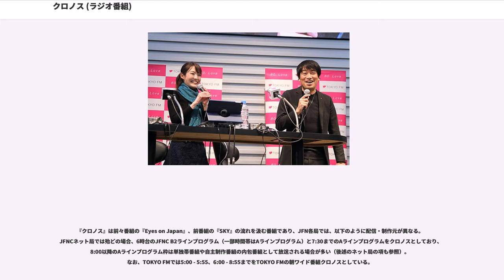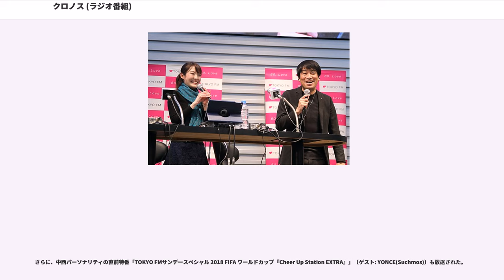クロノス (ラジオ番組)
2008年のラジオ番組_(日本)

『クロノス』（"Chronos"）は、2008年4月1日より、平日の朝にJFN系列で放送されている早朝の情報ワイド番組の通称である。

この番組では、5時台の『クロノスWIZ』（クロノス・ウィズ、2018年4月2日 - TOKYO FMローカル）を除いて、番組正式名称にパーソナリティーの名前を冠しており、月 - 木曜日は『中西哲生のクロノス』（なかにしてつおのクロノス、2009年4月1日 - ）、金曜日は『速水健朗のクロノス・フライデー』（はやみずけんろうのクロノス・フライデー、2016年4月1日 - ）として放送している。
また、TOKYO FMでは「クロノス」のプレ番組として、『クロノスWIZ』を2018年4月2日より、平日 5:00 - 5:55に放送している。

ジャパンエフエムネットワーク平日朝ワイド枠として放送されてきたSKYの後継番組として、2008年4月から月曜 - 木曜は、弁護士の八代英輝を迎えて『八代英輝のクロノス』（やしろひできのクロノス）を、金曜はタレントのリサ・ステッグマイヤーを迎えて『リサ・ステッグマイヤーのクロノス』として放送開始。2009年4月からの月曜 - 木曜は、スポーツジャーナリストの中西哲生を迎え、『中西哲生のクロノス』が放送開始。

2010年3月をもって金曜の『リサ・ステッグマイヤーのクロノス』が終了することに伴い、2010年4月 - 2016年3月に『中西哲生のクロノス』を金曜まで枠拡大する。2016年4月からの月-木曜は、従来通りの『中西哲生のクロノス』、金曜の1週間のニュースを深く掘り下げ、週末のエンタメ・カルチャー情報に特化する「クロノス・フライデー」を新設し、ライターの速水健朗を迎えて『速水健朗のクロノス・フライデー』として放送している。

2018年4月からは、ターゲットリスナーのライフスタイルの早朝化に合わせ、TOKYO FMローカルにて、月 - 金曜日 5:00 - 5:55に『クロノスWIZ』を新設した。なお、この番組では6時からのJFNネット番組「クロノス」でアシスタントを務めるパーソナリティがメインパーソナリティを務め、ニュース、天気予報、音楽を中心に放送する。なお、TOKYO FMで平日5時台に生放送情報番組を放送するのは2010年3月以来（月 - 木 5:00-8:30『中西哲生のクロノス』、金 5:00-8:30『リサ・ステッグマイヤーのクロノス』）となる。

7:00 - 7:30はJFN Aラインネット番組として系列38局のフルネットで放送される。そのため『FMモーニング東京』時代からの継続でこの時間帯にニュース番組を設け、JFN唯一のネットワークニュースゾーンとしている（その他にもJFNニュースなどが存在するが基幹局などを中心に自社制作でニュースを賄うことがあるため）。なお、一部系列局を除いて8:00 - 8:20もJFN Aラインネット番組である。

『クロノス』の番組コンセプトは「今、僕たち私たちの時代に何が起きているのか? 何が変わろうとしているのか?」。

中田はJFNCパーソナリティ、古賀・柴田はTOKYO FMアナウンサー、田畑・永田・大沢・高橋はフリーアナウンサー。八代は6:00からの出演。

クロノスWIZは2018年4月2日から現在、毎週月曜 - 金曜 5:00 - 5:55に放送されている。

中西哲生のクロノスは2009年4月1日から現在、毎週月曜 - 木曜 6:00 - 8:55に放送されている。

メイン

代演

速水健朗のクロノス・フライデー（はやみずけんろうのクロノス・フライデー）は2016年4月1日から、毎週金曜 6:00 - 8:55に放送されている。

メイン

代演

八代英輝のクロノス（やしろひできのクロノス）は2008年4月1日から2009年3月31日までの毎週月 - 木曜日に放送されていた。

メイン

代演

リサ・ステッグマイヤーのクロノスは（番組内通称：「クロノス Happy Friday Edition」）2008年4月1日から2010年3月26日までの毎週金曜日に放送されていた。

『クロノス』は前々番組の『Eyes on Japan』、前番組の『SKY』の流れを汲む番組であり、JFN各局では、以下のように配信・制作...